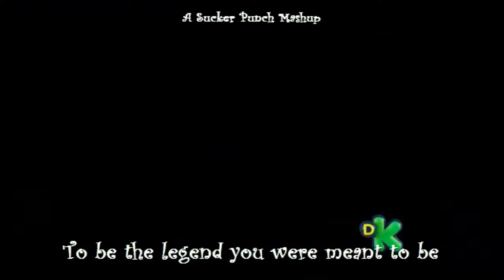Calvin Harris -BLAME / Legend You Were Meant to Be (SING-ALONG)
A Sucker Punch Mashup of

The Legend You Were Meant to Be (vocals)

Calvin Harris -Blame (instrumental)

Isolated vocals thanks to Starlight Glimmer. It's a SING-ALONG! Lyric captions done by me!

Show me some love by hitting that LIKE button or swing by my channel and check out 50+ more of my mashups.